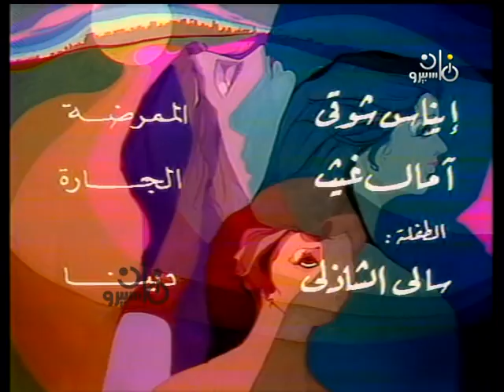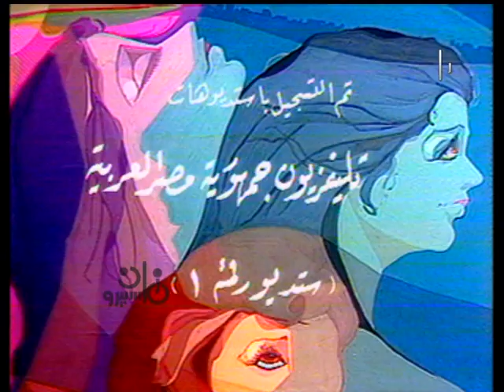تتر بداية مسلسل ״أنف وثلاث عيون״ ׀ كمال الشناوي – يسرا – ليلى علوي